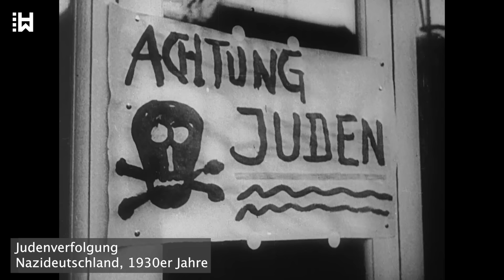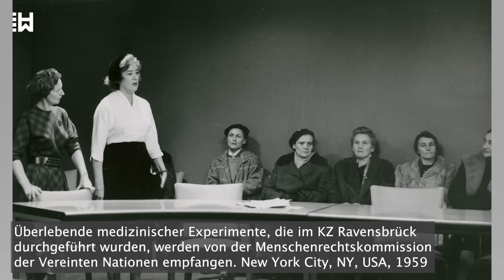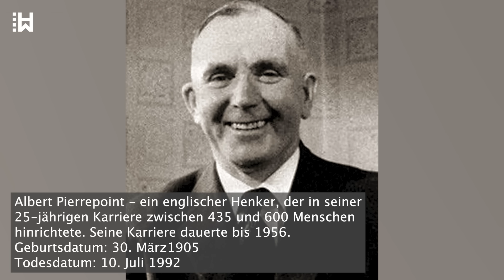Von unschuldiger Krankenpflegerin zur NS-Aufseherin, die im KZ Ravensbrück mordete – Greta Bösel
...Das Ärzteteam brach den weiblichen Häftlingen mit einem Hammer die Beine. Dann infizierten sie die offenen Wunden mit aggressiven Bakterien und überwachten die Heilung. Dies geschah mit und ohne den Einsatz verschiedener chemischer Substanzen wie Sulfanilamid, einem frühen Antibiotikum, das Infektionen verhindern sollte. In der Überzeugung, dass dies bei der Behandlung amputierter Soldaten hilfreich sein könnte, testeten sie auch verschiedene Methoden zum Einsetzen und Verpflanzen von Knochen. Zu diesen Experimenten gehörten auch Amputationen, die oft ohne Betäubung durchgeführt wurden.
Die SS wählte fast 80 Frauen, meist Polinnen, für diese Experimente aus. Viele der Frauen starben an den Folgen. Diejenigen, die überlebten, trugen oft bleibende körperliche Schäden davon. SS-Ärzte führten auch Sterilisationen an Frauen und Kindern durch, darunter viele Romnja, um eine wirksame Methode zur Sterilisation zu entwickeln. Sie waren  an Zwangsabtreibungen von Frauen beteiligt, die bereits im siebten oder achten Monat schwanger waren. Und sie waren dafür bekannt, dass sie Neugeborene töteten, oder schwangere Frauen schlugen, um Fehlgeburten auszulösen.

Im November 1944 war Greta Bösel zur Arbeitseinsatzleiterin aufgestiegen, was bedeutete, dass sie unter denjenigen war, die entschieden, welche Gefangenen zu schwach zum Arbeiten waren und direkt in die Gaskammern geschickt werden sollten. Die Frauen, die zu krank, nicht mehr effizient oder über 52 Jahre alt waren, wurden in das Konzentrationslager Uckermark geschickt, um zu sterben oder getötet zu werden. Für sie verdiente es eine Gefangene, die nicht mehr arbeiten konnte, zu sterben. Einmal sagte sie zu einer anderen Aufseherin: „Wenn sie nicht mehr arbeiten können, lass sie verrotten.“ Später wurde sie zur Berichtaufseherin befördert. In dieser Position organisierte sie die täglichen Appelle aller Häftlinge, stellte die Arbeitskommandos zusammen und war für die allgemeine Disziplin verantwortlich, die sie durch brutale Bestrafung der Gefangenen aufrechterhielt. Nach Bösels Aussage in der Nachkriegszeit wurden Häftlinge wegen Diebstahls von Lebensmitteln, Lügen und Arbeitsverweigerung bestraft.

Anfang 1945 infizierte sie sich mit Typhus und konnte bis Mitte März 1945 nicht arbeiten. Als sich die russische Armee dem Konzentrationslager Ravensbrück näherte, flohen sie und ihr Ehemann gemeinsam mit anderen leitenden Angestellten nach Westen in Richtung der anrückenden britischen und US-amerikanischen Truppen und sie wurde im April 1945 verhaftet.
Insgesamt durchliefen etwa 132000 Frauen aus ganz Europa das Lager, darunter Polinnen, Russinen, Jüdinnen, Romnja, und andere. Von dieser Zahl starben mehr als 92000 Frauen. Als das Lager am 30. April 1945 von der Roten Armee befreit wurde, waren noch etwa 3500 kranke Frauen, Männer, und Kinder im Lager.

Nach Kriegsende holte die Gerechtigkeit Greta Bösel endlich ein. Sie wurde im ersten Ravensbrück-Prozess angeklagt, der am 5. Dezember 1946 begann. Gemeinsam mit 15 anderen Angeklagten wurde sie der Mitverantwortung für und der Beteiligung an den Verbrechen in Ravensbrück angeklagt. Im Prozess machte sie widersprüchliche Aussagen über ihre Rolle bei der Selektion der Gefangenen für die Gaskammer. Bösels Anwalt, der auch Dorothea Binz, eine andere Aufseherin, vertrat, reichte im Namen seiner Mandantin ein Gnadengesuch ein. Er argumentierte, dass Greta Bösel nur aufgrund einer Zwangszuweisung nach Ravensbrück gekommen wäre und dort nur für drei Monate mit begrenzten Aufgaben betreut gewesen war. Zahlreiche Zeugen sagten jedoch gegen Bösel aus und am Ende halfen ihre Lügen ihr nicht, der Justiz zu entkommen.
Am 3. Februar 1947 befand das britische Militärtribunal Greta Bösel der Misshandlung von Insassinnen, des Mordes und der Teilnahme an der Selektion für die Vergasung für schuldig und verurteilte sie zum Tode durch den Strang.
Bösel war 38 Jahre alt, als sie am 2. Mai 1947 um 9.55 Uhr von Albert Pierrepoint gehängt wurde.